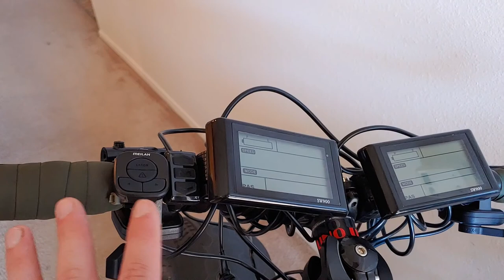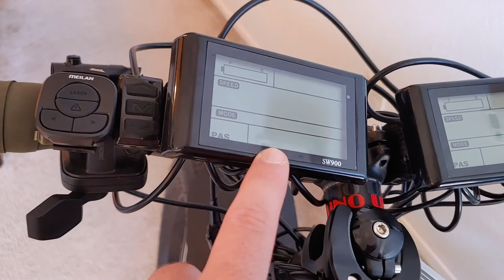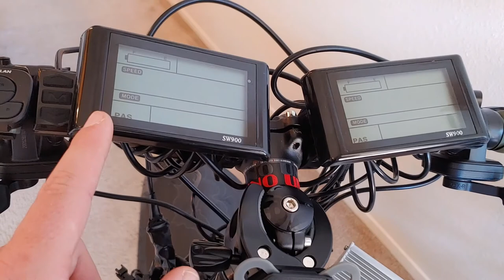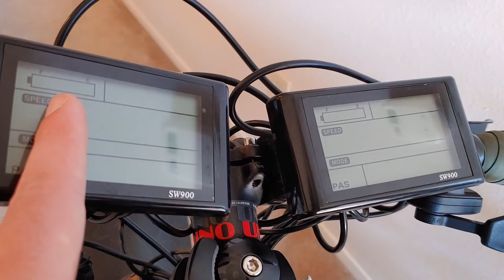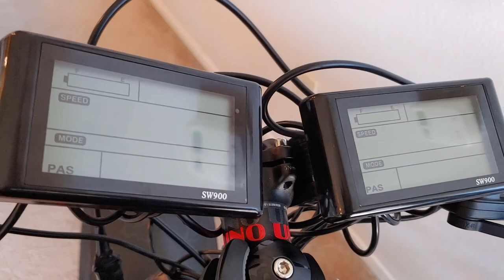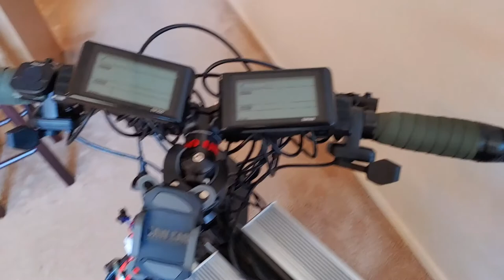Talk about the Minnesogre's Components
The components for the build were sourced from Ali Express dealer "NCycleBike", ebikes.ca, the-house.com, amazon.com, and the Surly Moonlander fork which I totally forgot to mention in the video is totally awesome and came from universalcycles.com.

Also, my local bike shop "Freewheeler" in Grand Rapids, MI is awesome and e-bike friendly (but very busy).